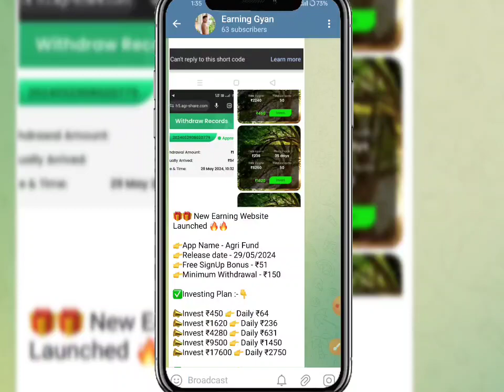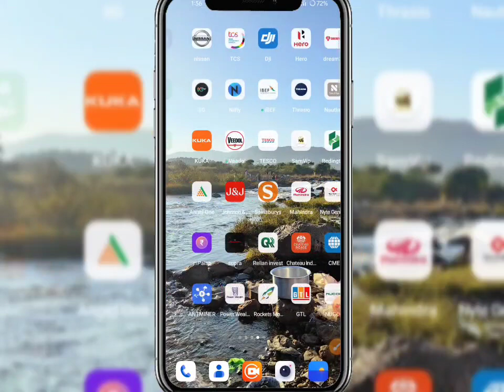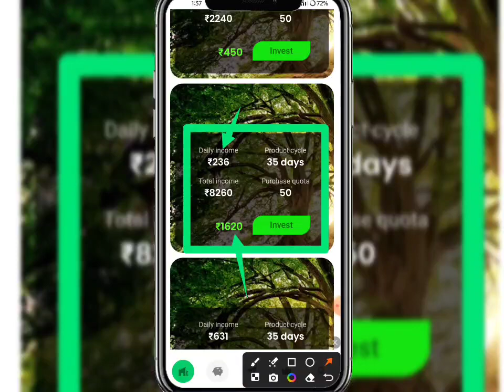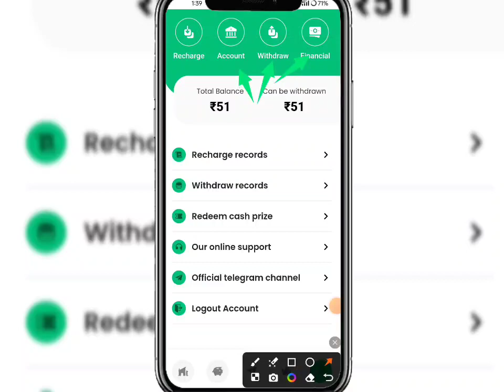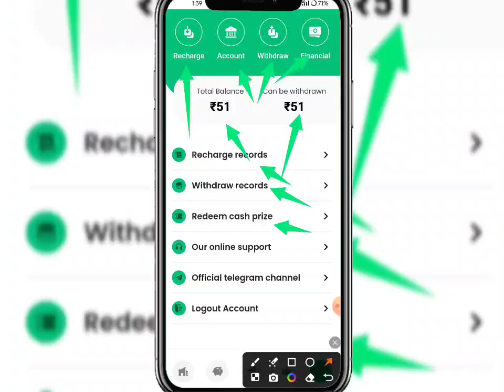Agri Fund App | Agri Fund App Life Withdrawal Proof | Agri Fund App Se Paisa kaise kamaye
New_____________Earning____________apps

new Earning apps ll Earning apps ll new task earning apps best new earning apps ll order grabbing app ll work online Agrifund  apps new earning  app today | Agrifund  app payment proof | Agrifund App se paisa kaise kamaye full daitels review 🤑

🤑 New Apps Name, Agrifund 🤑
😱😁😁😁😱😱😱😱 hu😱😱😱
Agrifund  share App Payment Proof,
Agrifund  share Earning App,
Agrifund  share app,
Agrifund  App full plan,
Agrifund share App full business plan,
Agrifund  App full Earning details,
Agrifund app online earning app
Agrifund app Paytm cashHGN

 SUBSCRIBE_LIKE_SHARE_COMMENTS .

-– – – SUBSCRIBE_LIKE_SHARE_COMMENTS .

earning website
earning app
Earning 🤑
2021 New Free Paytm Cash App, New Paytm Cash App, Free Paytm Cash App, Today Paytm Cash App, Free Paytm Cash Without any Investment, How to Make Money, New Self Earning Apps, Best Self Earning Apps For Paytm, Free Paytm Cash For All User, Mr Aman technical, watch video earn paytm cash, best earning app